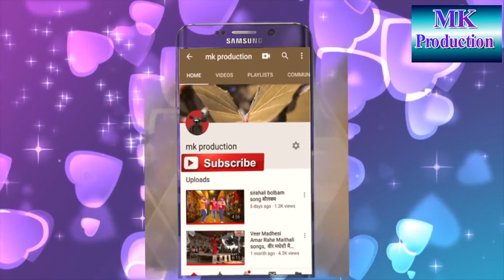Tilasi Phalwani Part 18 चैती दुगा तिलासी पहलमानी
Nepali bhojpuri Maithli Videos. movie documentary Song, Funny Videos etc,